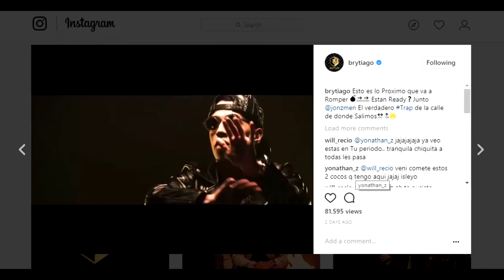Comin Soon Brytiago Ft. Jon Z